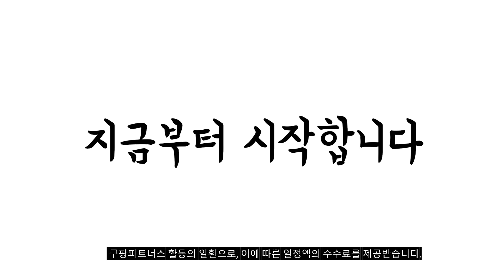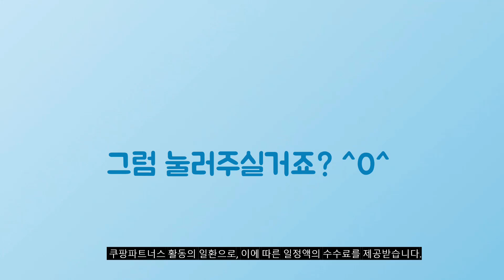2024년 가성비대박 해피콜후라이팬 추천순위 TOP10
❤️❤️❤️ 해피콜후라이팬 구매 가격 평점 리뷰 정리해 봤어요! ❤️❤️❤️

[00:06]
10위. 해피콜 티타늄 IH 프라이팬 24cm 1개 [36,800원]

[00:11]
9위. 쿡핏 매직백금 인덕션 후라이팬 냄비세트 4종 24팬+28팬+30웍+18편수 [149,000원]

[00:17]
8위. 해피콜 뉴 생선구이 압력 양면팬 27.5cm 1개 [64,260원]

[00:22]
7위. 해피콜 티타늄 IH 프라이팬 30cm 1개 [52,260원]

[00:28]
6위. 코멧 키친 티타늄코팅 프라이팬 2종 세트 프라이팬 [30,590원]

[00:33]
5위. 쿡핏 매직백금 인덕션 후라이팬 냄비세트 4종 28팬+30웍+18편수+24양수 [154,000원]

[00:39]
4위. 해피콜 몬드 다이아몬드 후라이팬 IH 2종 세트 [68,310원]

[00:44]
3위. 해피콜 매시브 다이아몬드 IH 프라이팬 2종세트(24팬+28팬) 1개 [61,900원]

[00:50]
2위. 해피콜 이지스트 다이아몬드 후라이팬 A 3개 블루 [72,090원]

[00:55]
1위. 해피콜 티타늄 IH 프라이팬 28cm 1개 [36,080원]